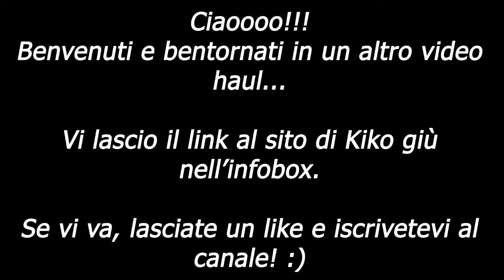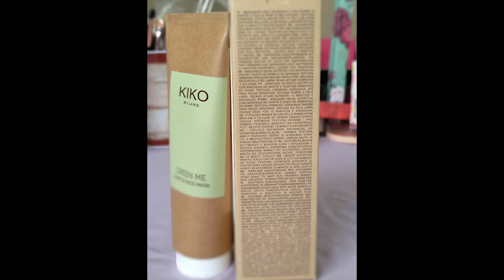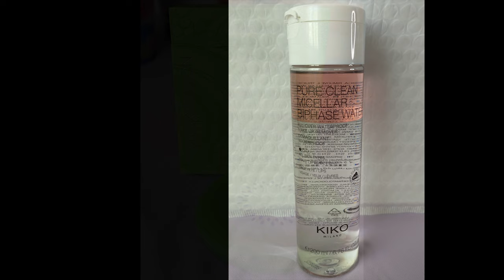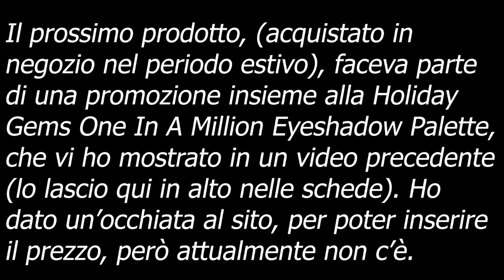🌹 HAUL KIKO... ✨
Eccoci con un nuovo video di altri prodotti makeup, skincare e sorpresa finale...🤩🤩🤩

See ya, guys! XOXO